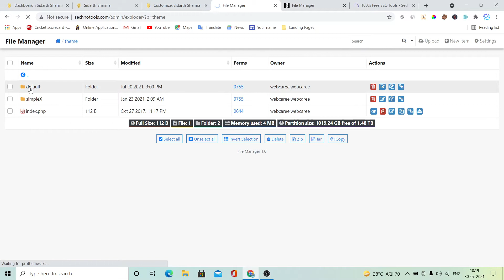How to add Third Part Codes in A to Z Seo Tools Script || Google Adsense || AdsTerra || Analytics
Add your Adsense Code in A to Z Seo Tools Script